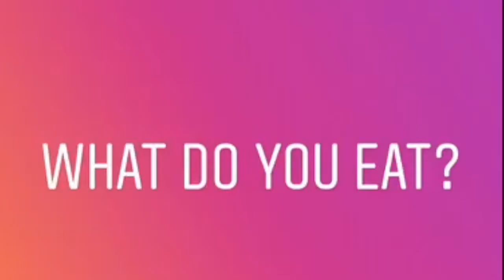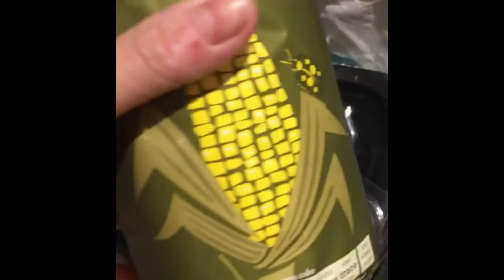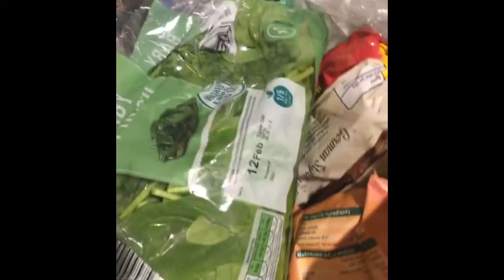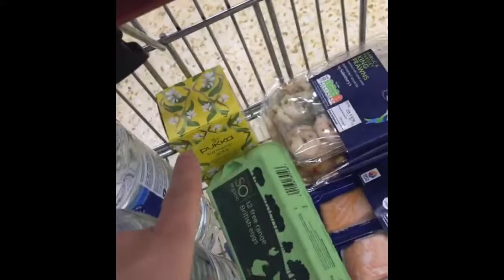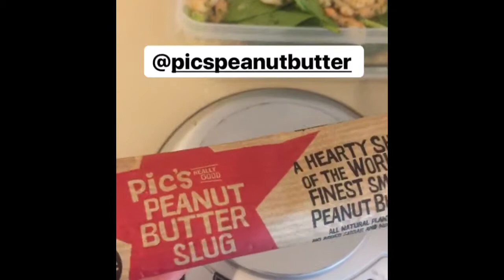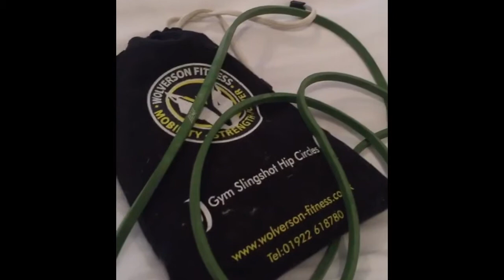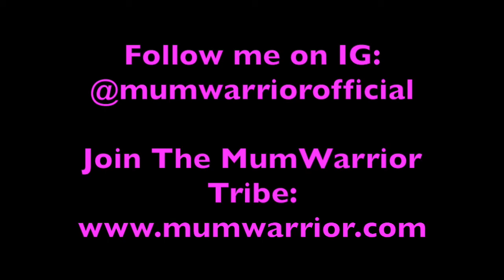HOW TO STAY ON TRACK WITH YOUR DIET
I get asked this question a lot so I thought I'd vlog a weekend where I'm away to show you how I stay on track with MY nutrition whilst on Bikini Competition Prep...